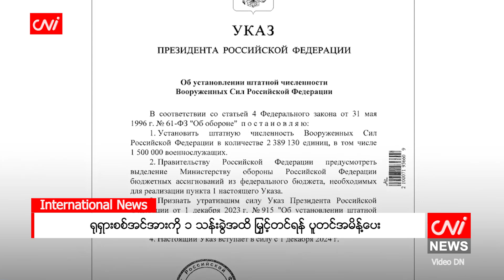ရုရှားစစ်အင်အားကို ၁ သန်းခွဲအထိ မြှင့်တင်ရန် ပူတင်အမိန့်ပေး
မော်စကို၊ စက်တင်ဘာ ၁၉

ရုရှားသမ္မတ ပူတင် ( Vladimir Putin ) သည် ရုရှားစစ်တပ်အတွင်း စစ်သားအရေအတွက် ၁၈၀,၀၀၀ ခန့် ထပ်မံ စုဆောင်းပြီး စစ်သားအင်အားကို ၁ ဒသမ ၅ သန်းအထိ ရှိလာအောင်မြှင့်တင်ရန် စက်တင်ဘာ ၁၇ ရက်က အမိန့် ထုတ်ပြန်ခဲ့သည်ဟု ဘန်ကောက်ပို့စ်မှ ဖော်ပြခဲ့သည်။

ယခု ထုတ်ပြန်ချက်သည် ၂၀၂၂ ခုနှစ်၊ ဖေဖော်ဝါရီလက ယူကရိန်းကို ဝင်ရောက် တိုက်ခိုက်ခဲ့ပြီးနောက် တတိယ အကြိမ်မြောက် ရုရှားစစ်သားအင်အားကို မြှင့်တင်မှုဖြစ်သည်။

Source: ဘန်ကောက်ပို့စ်